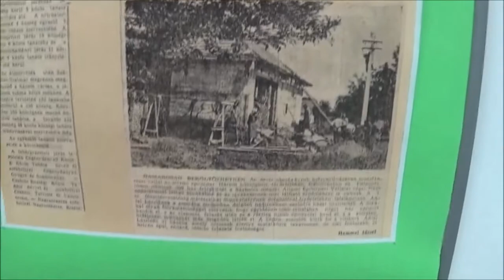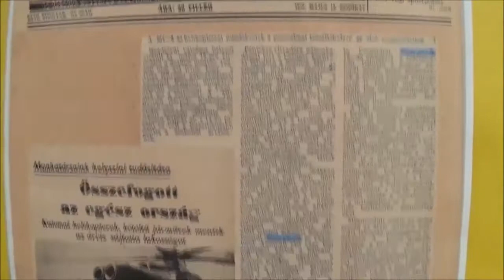2021. 08. 03. 7. IDE 6. Nagygéc Táj. Közp. Bemutatás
7. Nemzeti Identitástábor
2021. aug. 3.
Nagygéc